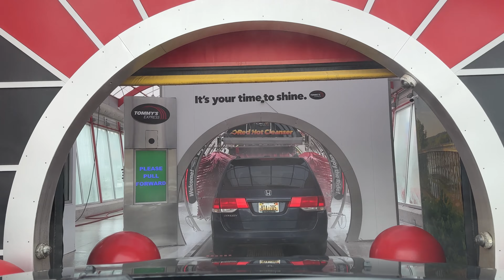Costco Run for Cake & Pizza